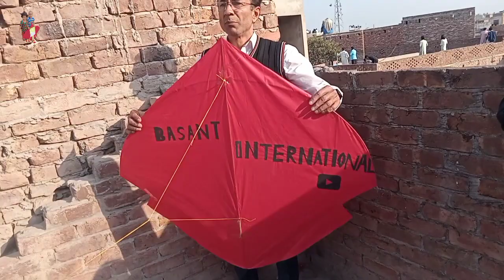Basant 🧶🪁| Kamal ke paich🔥 maza agya 🥳 | basant 2024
"Basant a Vibrant Celebration of Spring
on February 2024 the vibrant festival of Basant will usher in the arrival of spring with a kaleidoscope of colors music and joy The skies will be painted with a thousand hues as kites of all shapes and sizes soar high symbolizing freedom and hope.

People from all walks of life will come together to revel in the spirit of Basant, donning vibrant yellow attire sharing traditional sweets, and dancing to the rhythm of drums and folk songs. The air will be filled with the sweet scent of blooming flowers and the sound of laughter and merriment.

As the sun sets the sky will be illuminated with twinkling lights and fireworks casting a magical glow over the celebrations. Basant 2024 promises to be an unforgettable experience a joyous celebration of life color, and the triumph of good over evile

basant festival
spring time
kite flying
spring festival
lahore basant
basant panchmi
kite fighting
patang bazi
kite culture
kite festival
kite craze
basant date
kite kite
kite flying
pindi basant
kite's vlogs
patang ki vedio
basant memories
basant basant
first vlog
new kite
how to fly kite
patang bazi Pakistan
ayyan brothers official